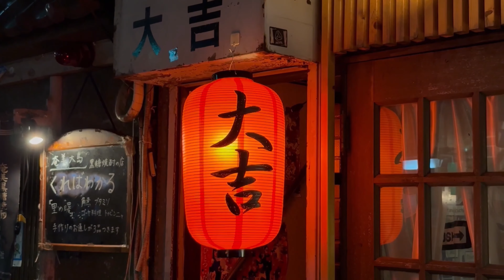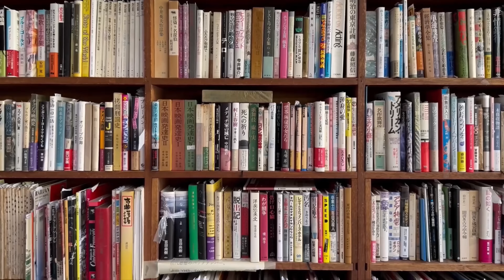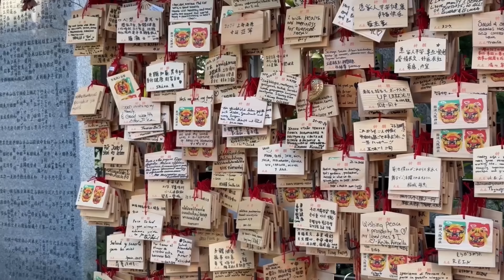Japan - Where Past meets Future [World Mappers]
Music Copyrights by Suzume no Tojimari
Music Copyrights by Tokyo Drift - Teriyaki Boyz